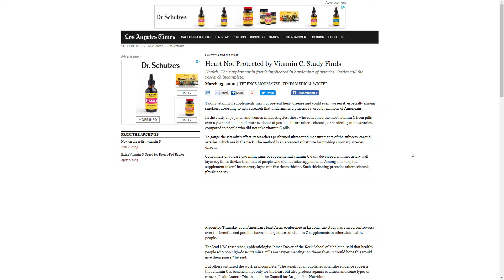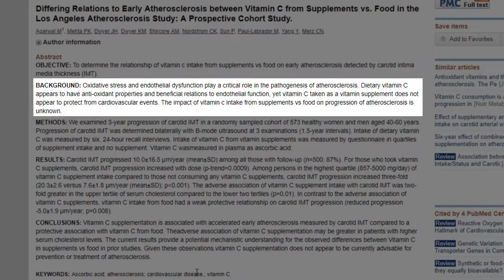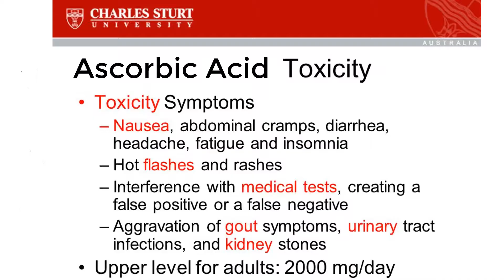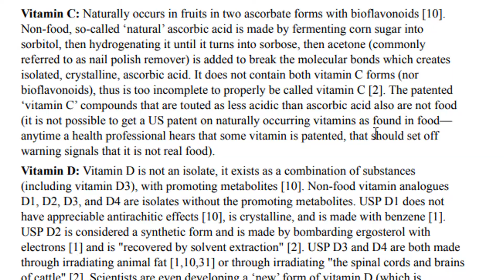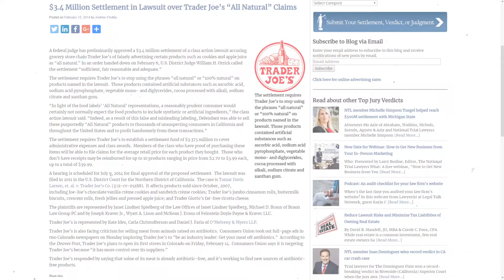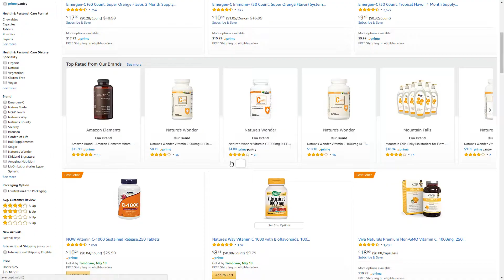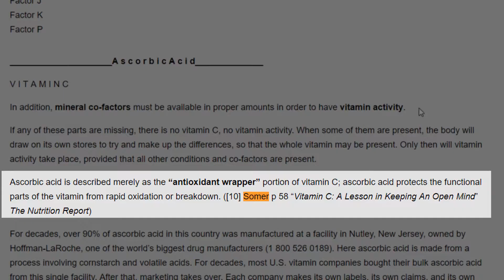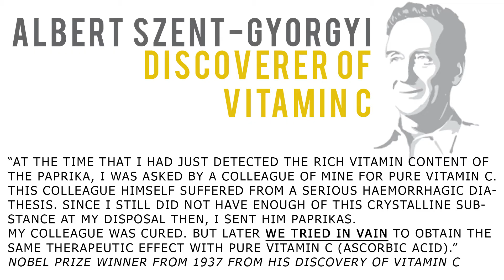Why Vitamin C Is Killing YOU: Uncovering The Truth!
You've probably heard that Vitamin C has many healing benefits, in fact there are claims that it can cure the flu, high cholesterol, pneumonia, cancer and even chronic fatigue. But is it possible that what we are taking to cure us is actually killing us? We look at the facts, the Science that backs it and discuss what Vitamin C really is and whether or not we should be taking it.  We also talk about Ascorbic Acid in the context of the Vitamin C complex and everything you need to know there.